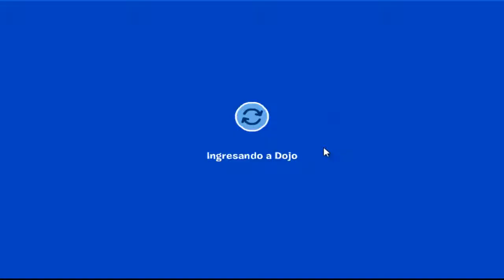🐧🎴Super Club Penguin | ¡Nuevo Dojo, Card Jitsu De Fuego, Agua y Pronto Nieve!🎴🐧